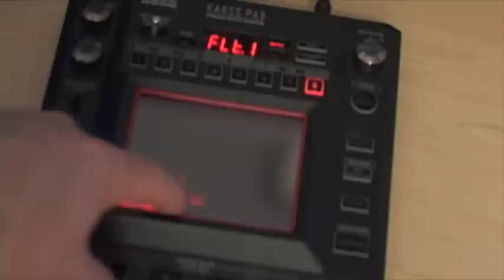Cool Hardware for Sound Design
Created by Jim Stout for DesigningSound.org